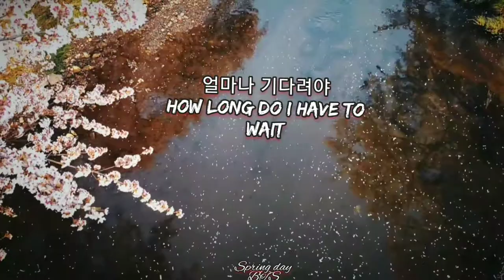spring day | BTS | new whatsapp status short lyric video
spring day by bts, one of my favorites